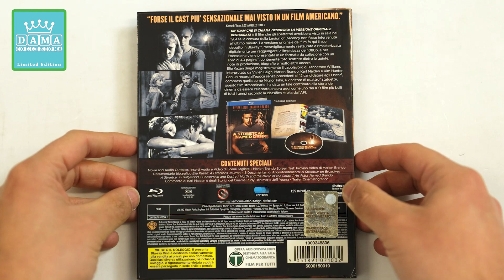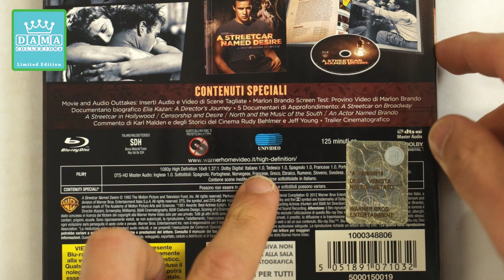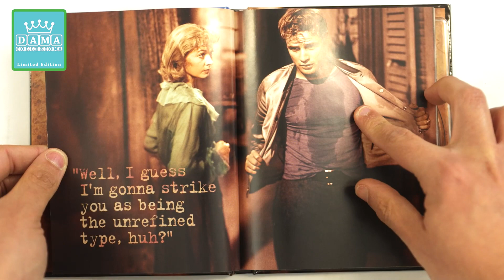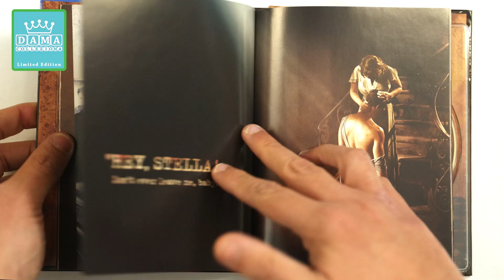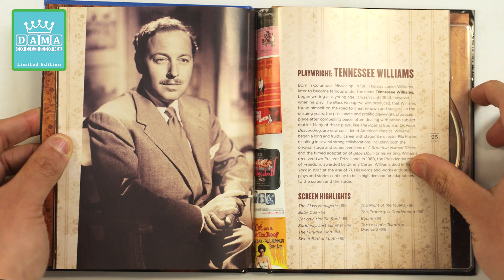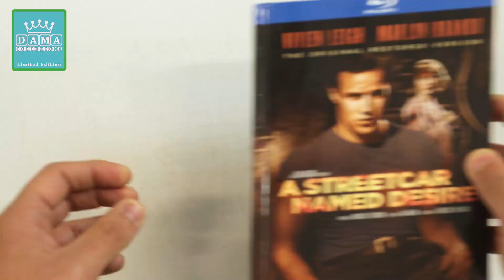Tram Chiamto desiderio Pillole home video